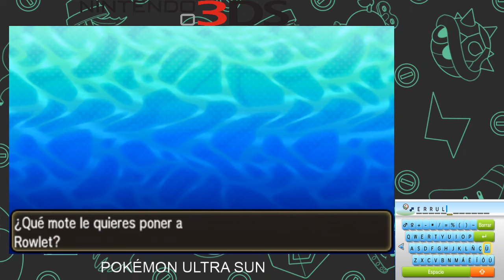Atrapalos a todos!!! - Pokemon Ultra Sol - #01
Quieres distraerte o entretenerte un rato entra y ve este vídeo que te divertirás